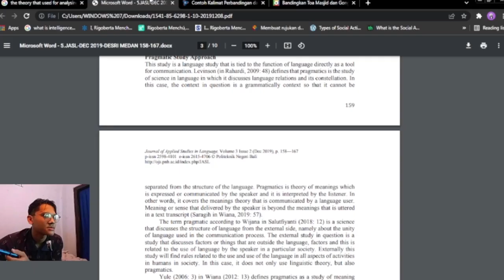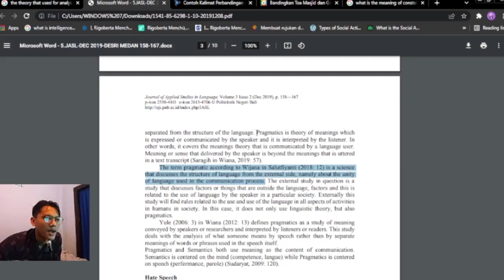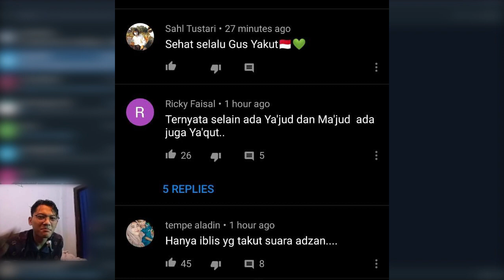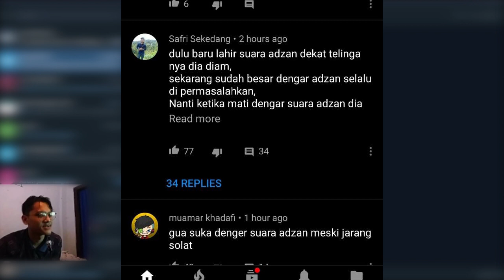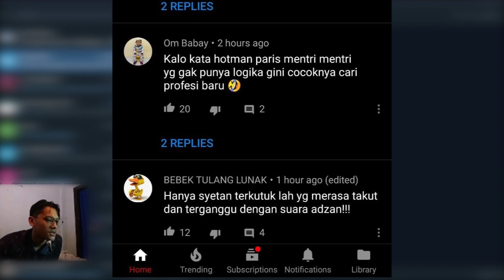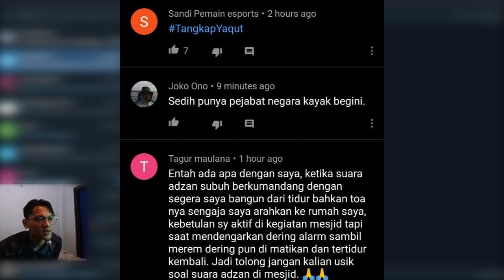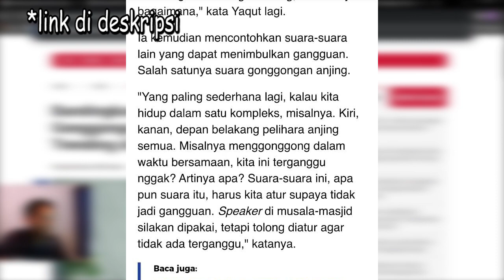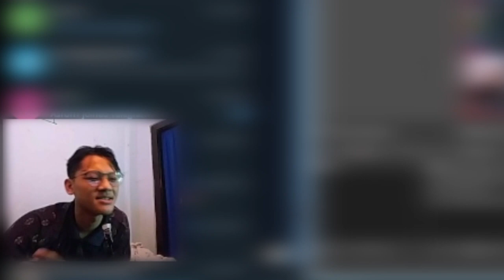Mengomentari Komentar Aturan Toa Masjid dari Kemenag - Analisis Kalimat Netizen dengan Pragmatic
Masalah semakin memanas ketika terdapat kalimat yang dibakar sehingga menimbulkan keributan.